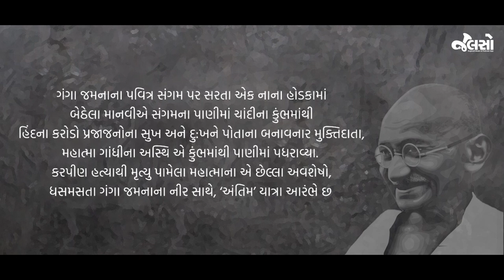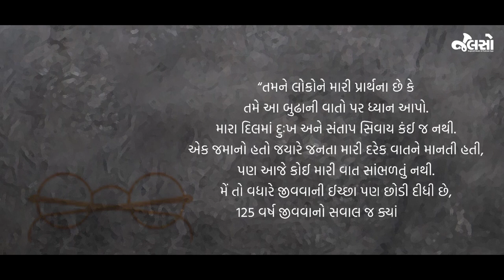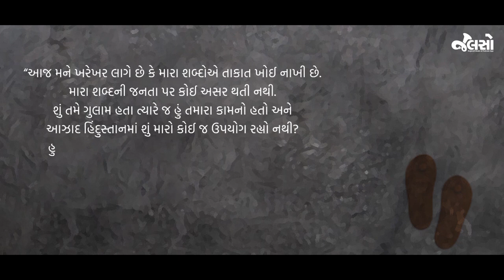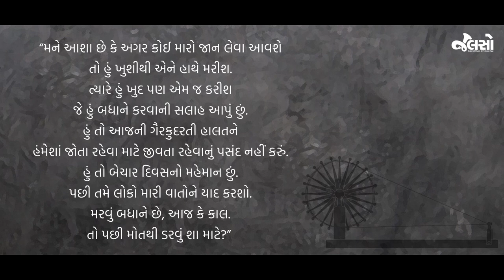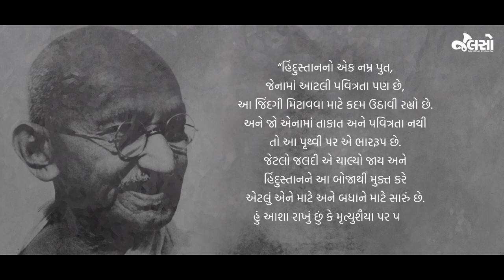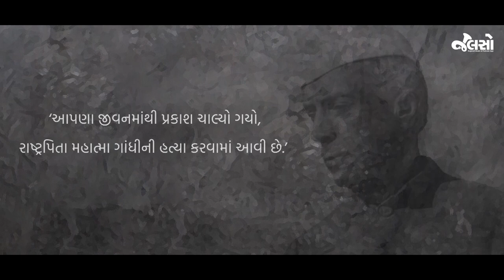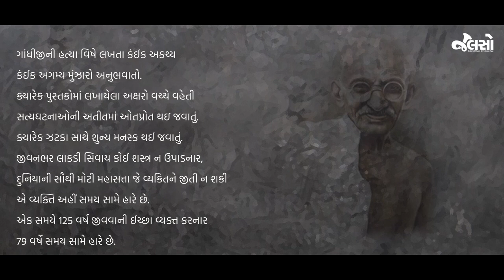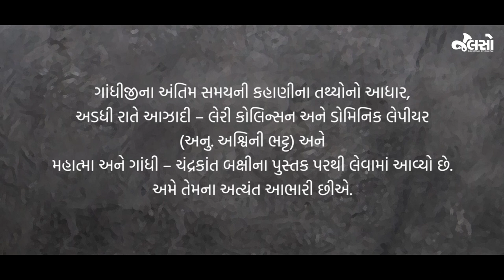ગાંધીજીની કાગડોળે રાહ જોઈ રહેલા નથુરામ ગોડસે એ ગાંધીજીને છેલ્લા શું શબ્દો કહીને ગોળી મારી જાણો છો?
રાષ્ટ્રપિતા મહાત્મા ગાંધીએ પોતાના છેલ્લા દિવસોમાં પોતાનું કયું દુઃખ વ્યક્ત કર્યું હતું? સરદાર પટેલ સાથેનો એ છેલ્લો સંવાદ, શું કહ્યું સરદારને? અને ગાંધીજીની કાગડોળે રાહ જોઈ રહેલા નથુરામ ગોડસે એ ગાંધીજીને છેલ્લા શું શબ્દો કહીને ગોળી મારી જાણો છો?

રાષ્ટ્રપિતા મહાત્મા ગાંધીના નિર્વાણ દિન નિમિત્તે સાંભળો દિવસની શરૂઆતથી લઈને ગાંધી બાપુના અંતિમ સમય સુધીની અણસુણી કહાણી 'અંતિમ'માં માત્ર જલસો પર.